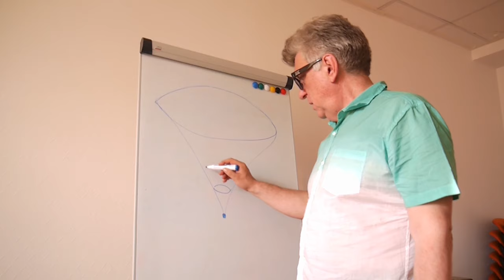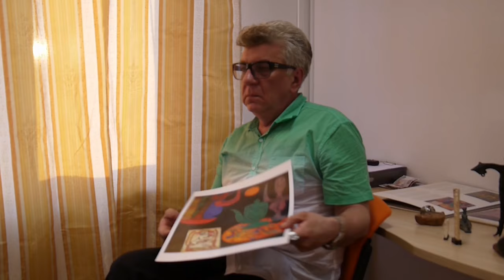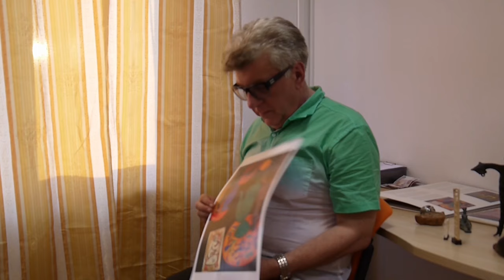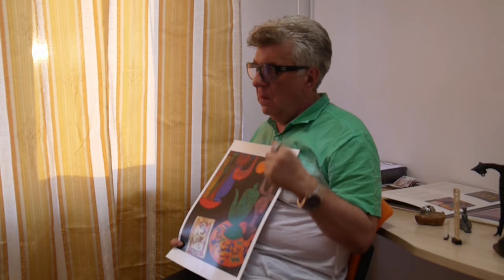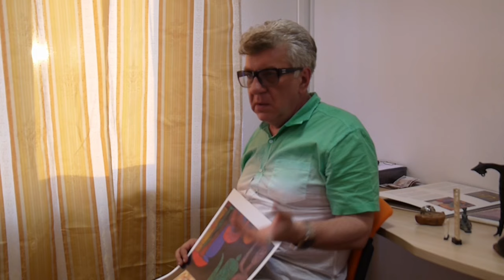Эффект Стендаля или эхо искусства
Александр Данилин о пользе синдрома Стендаля.
О том, каким образом искусство находит резонанс в человеческой душе и почему это важно развивать. А.Г не считает синдром Стендаля психическим расстройством, считает как эффект от непонимания внутренних незнакомых ощущений подлиного действия искусства.